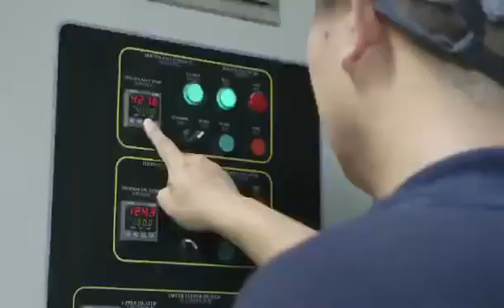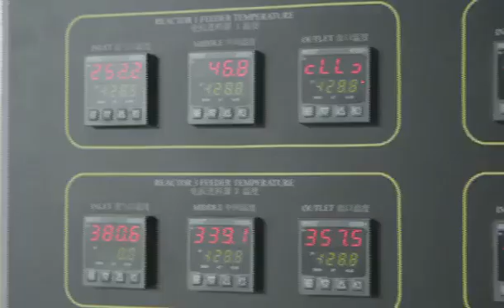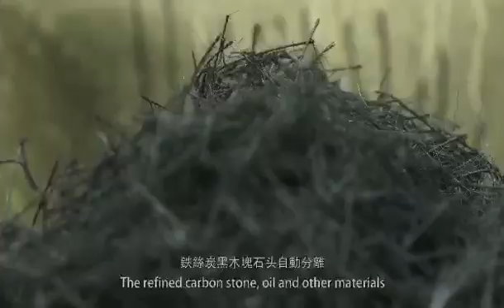continuous pyrolysis of waste 最新太陽能真空連續裂廢塑膠廢輪胎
最新太陽能真空連續裂廢塑膠廢輪胎♻️ 地球每天產生大量廢棄的废輪胎及廢塑膠，之前解決方案鋼鉄廠或焚化炉焚燒。或土煉火煉造成二次污染。Oasis新一代的世界发明新裂解技術，利用現代太陽能24小時發電用的Molten salts，裂解輪胎及塑膠和油泥分離。可利用太陽能交換電另Molten salts加熱裂解輪胎及塑膠，不需分选及清洗，真空連續處理低耗能，真空尾氣循環使用。真正達到零污染。鉄絲炭黑木塊石头自動分離。產出可利用的油及鉄炭黑。聯繫我们。
Continuous Pyrolysis of rubber used tire  Pyrolysis of waste